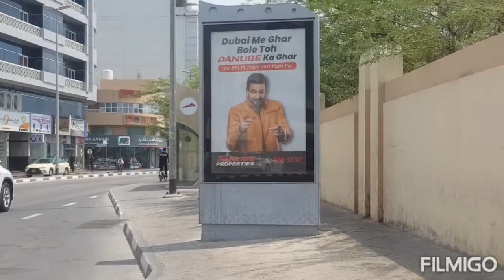Where can I walk around Dubai